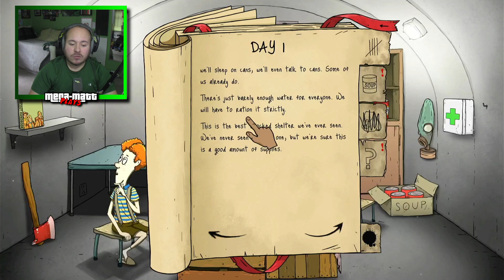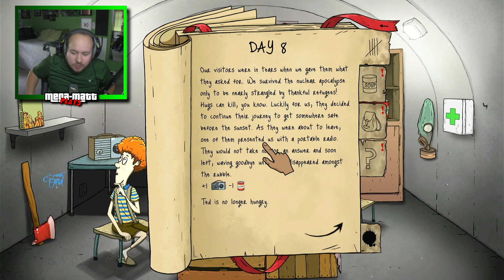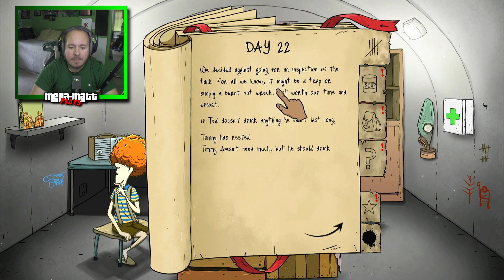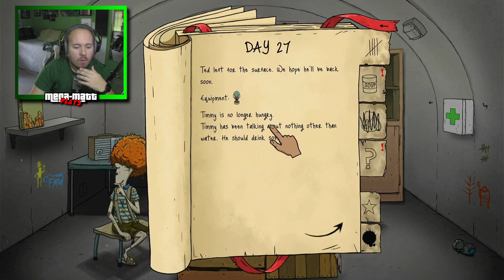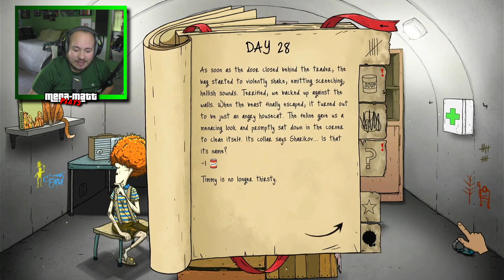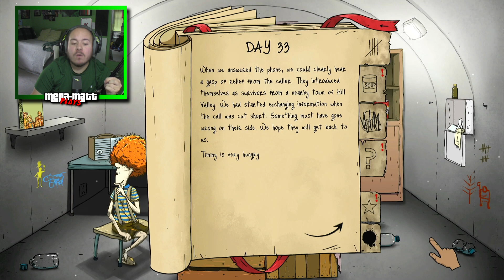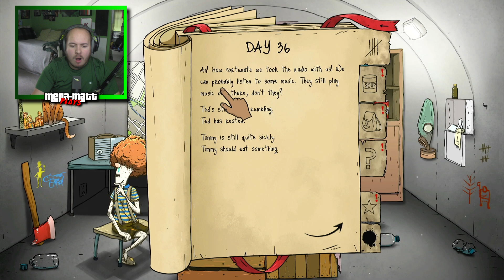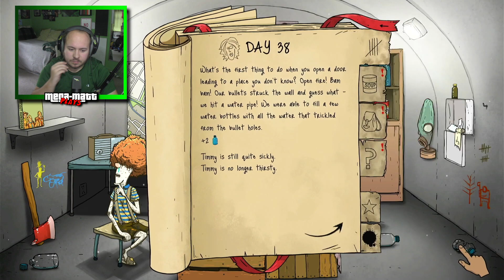BOYS TRIP - 60 Seconds Reatomized | Mega-Matt Plays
►Amazon Music

I Love you Guys To Death
Stay Green